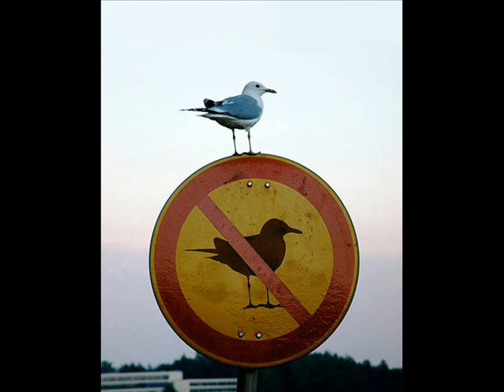No puc deixar de mirar te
Del CD “Els Amics dels 60” Volum 7 (2014).
Produït, gravat, mesclat i masteritzat a BITSTUDI de Barcelona per Xavier Batllés.

Josep Lluís Berché: dues guitarres elèctriques
Quim Ollé: tres flautes de bec soprano, tres flautins i tres flautes contralt
Arnau Figueres: congues, bongó, campanes, caixa, timbal base, plat i txarles
Marga Zambrano: crits festius
Xavier Batllés: arranjament, baix elèctric, sampler (clavinet), programació i edició d’àudio
Bob Crewe / Bob Gaudio: autors